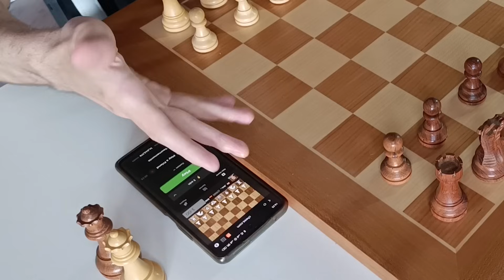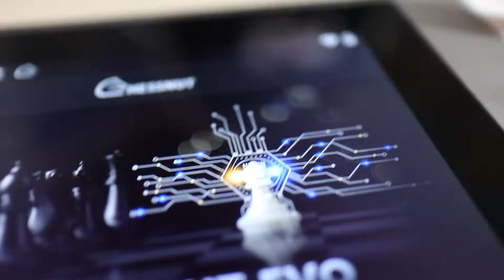Chessnut PRO Review: The Ultimate Way To Learn Chess?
If you use the link, discount should be applied automatically.

FREE 30-day Chess Study Plan: learn a crucial chess topic, help science and get a free 30-day Chess Study Plan + Private Q&A with me where you can ask whichever questions you might have and I will be happy to answer them. All you need to do is complete the survey (10-15 minutes of your time) here:

Welcome to the Journey to Grandmaster! The place where you can improve every aspect of your chess game. If you are new to my channel, I am Yevhenii Yelisieiev, an International Master from Ukraine studying in Germany. If you want to improve your chess level, this channel is the perfect place for you.